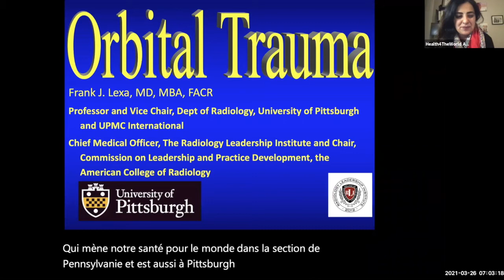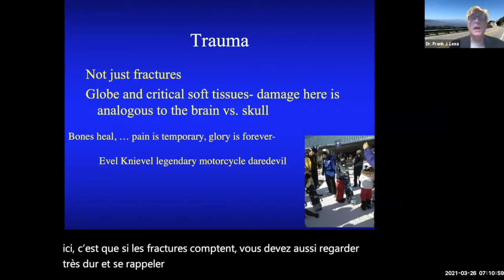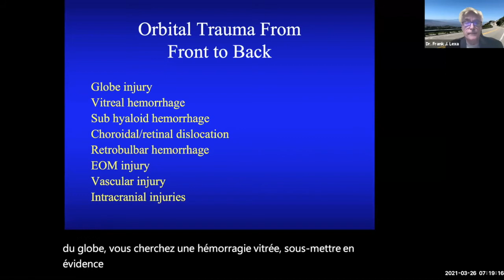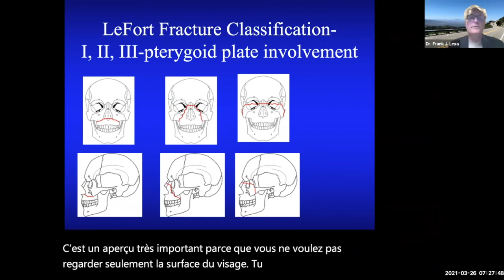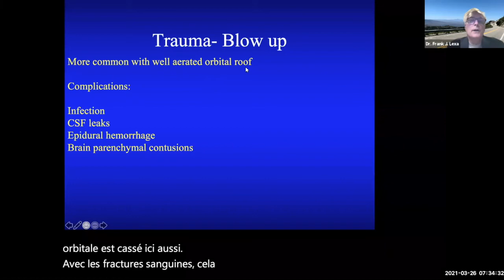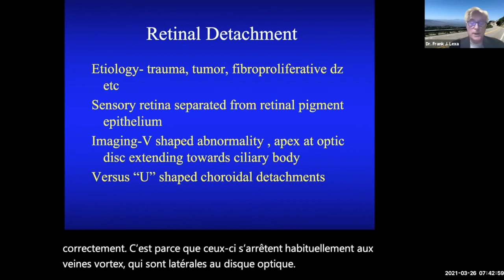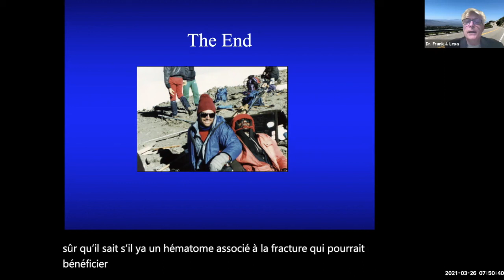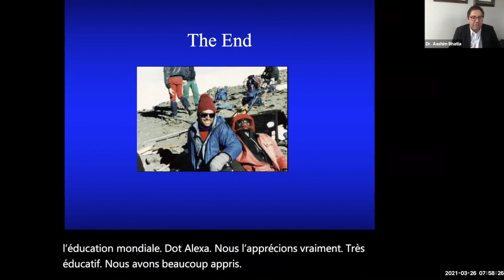Orbital Trauma Dr. Lexa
Lecture on Orbital Trauma by Dr. Frank J. Lexa.